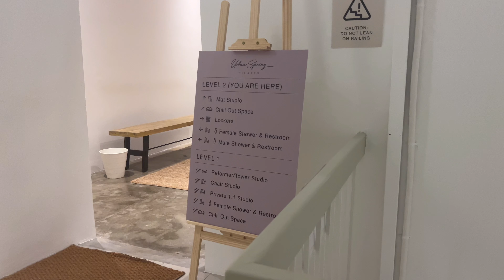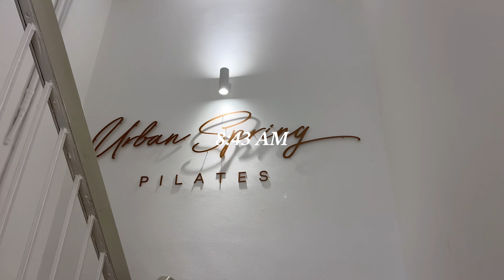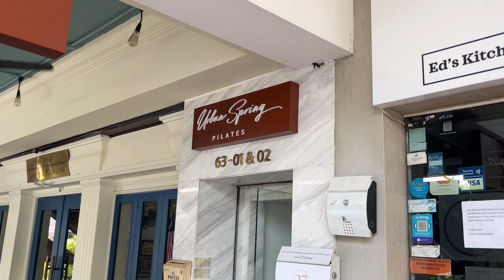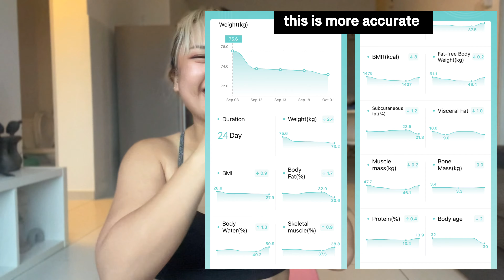30 days resistance training challenge!!! Before and After Pilates,Yoga,Reformer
So I did a thing.

I just wanted to challenge myself and of course I have goals on improving my core strength due to my slipped disc and improve overall health cuz I am pre-diabetic.

Studios I tried were Urban Springs, The Flow, and Flyproject. Which I absolutely love!

I did a mix of yoga, pilates, hot pilates, and reformer pilates and safe to say I love it all.

Let me know if there are any info you wanna know and I’ll try my best to address it.

Please note that I am not a professional, just someone on the internet who wanted to do something for herself. Results and enjoyment may vary.

I realized there were some cm to inches discrepancy so here’s an accurate conversion:

Thighs: -2 cm / - 0.78 inch
Calves: -1.5cm/ -0.59 inch
Arm: +2 cm/ + 0.78 inch
Chest: -3cm/ -1.2 inch
Waist: -4 cm/ - 1.6 inch
Neck: -2 cm/ - 0.78 inch
Booty: - 5cm/ - 2 inches